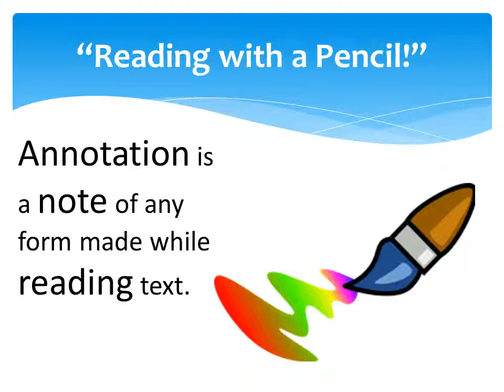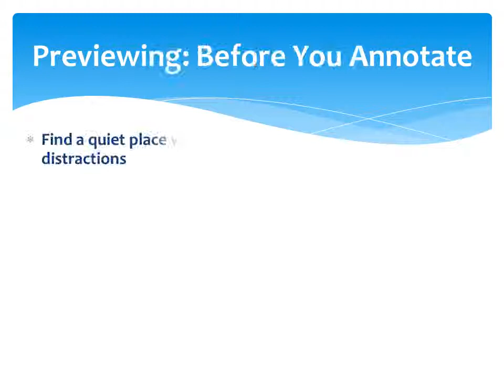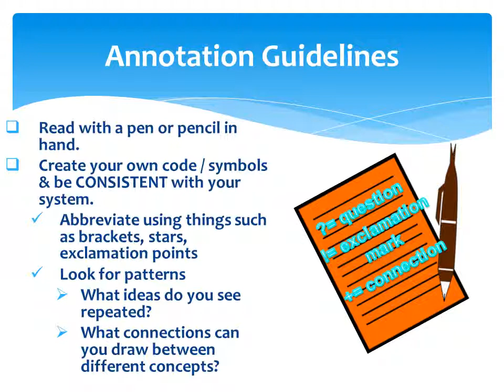Annotating Texts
To view a copy of this license, or send a letter to Creative Commons, 444 Castro Street, Suite 900, Mountain View, California, 94041, USA.